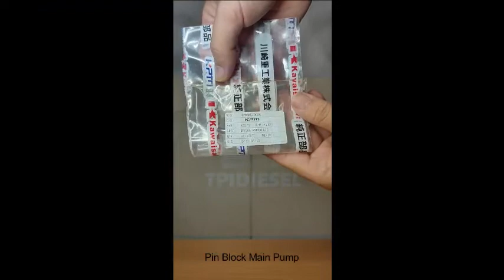Unboxing Pin Block Main Pump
Pin Block Main Pump

Kami Menjual Sparepart dan Suku Cadang Concrete Pump,
dan Menjual Spare Part Alat Berat seperti Excavator, dll.
silahkan chat kami..